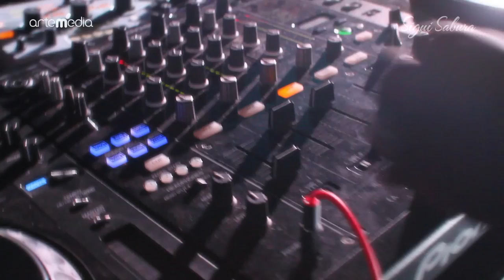Bife Peça 3 HD 1080p